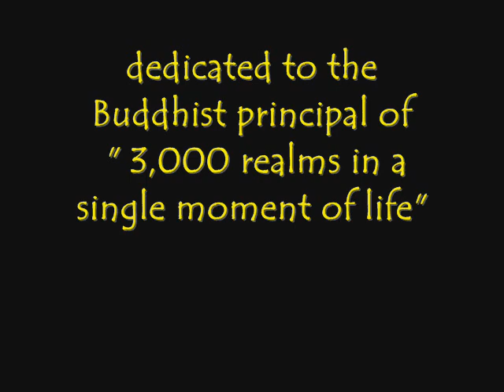Whot's The Matter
My song inspired by Quantum Physics affirmation of Buddhism's principal of "3,000 realms in a single moment of time".